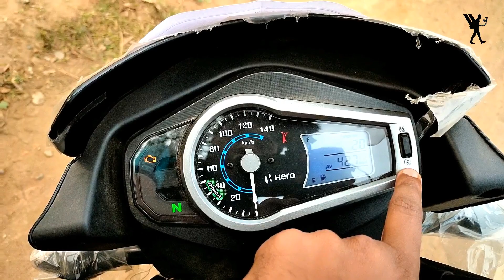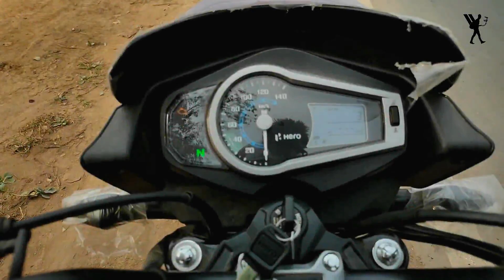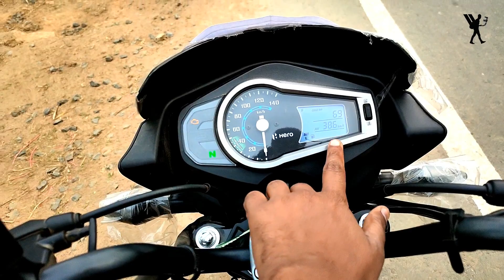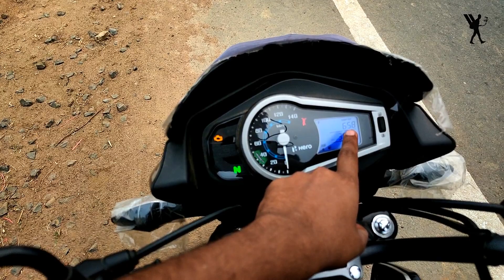Hero Glamour BS6 2021 Mileage Test | Glamour ka Mileage Kitna hai? | Glamour ka Average |2YATRIVlogs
So Please Do Contact before you buy a new bike "We are waiting"!!!

Hello brother in this video of Hero Glamour BS6 2021 Mileage Test | Glamour ka Mileage Kitna hai? | Glamour ka Average |2YATRIVlogs.

You all have asked us about Hero Glamour BS6 Mileage per liter.
So have done Hero Glamour BS6 2020 Mileage test.
Conducted Hero Glamour BS6 Real Mileage Test and the result was SHOCKING!!!
We have got many COMMENTS "Hero Glamour ka Mileage Kitna hai".
And here the Hero Glamour BS6 2021 Mileage Test.

So, lets get started to our video titled :-Hero Glamour BS6 2021 Mileage Test | Glamour ka Mileage Kitna hai? | Glamour ka Average |2YATRIVlogs.

Related Videos(Recommended) by 2 yatri Vlogs...

गप शप( COMMENT REPLY Every SUNDAY 7 PM)

गप शप EP-19 next SUNDAY 7 PM.

Thanks,
Team:- 2 YATRI Vlogs.
hero glamour ka mileage kaise badhaye
hero glamour bs6 real mileage test
hero glamour bs6 2021 mileage test
glamour bs6 2020 mileage test in hindi
glamour bs6 ka mileage kitna hai
Some Tags...